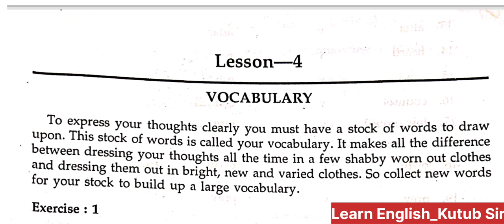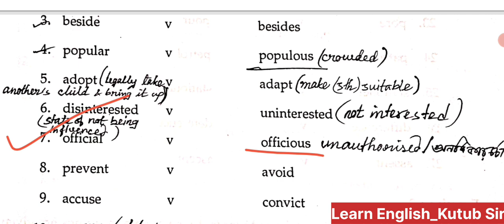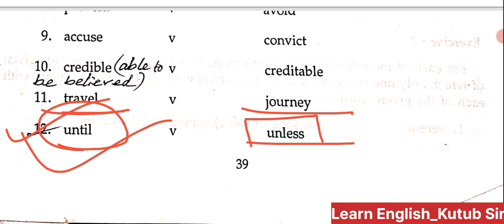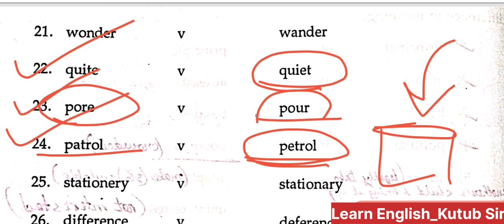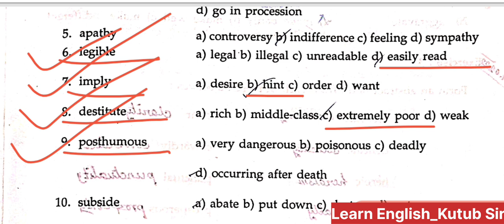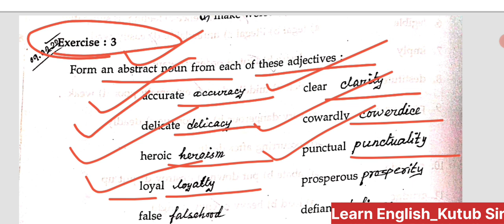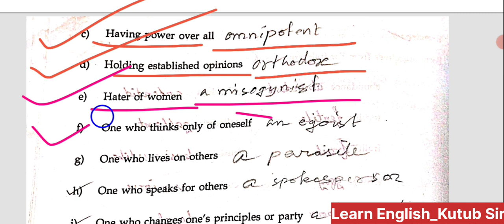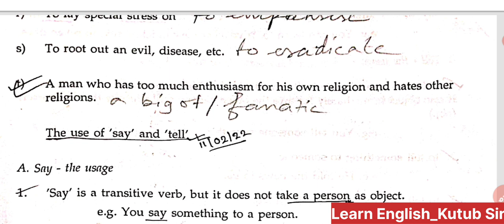রামকৃষ্ণ মিশনের স্পোকেন ইংলিশ Beginners Class - Vocabulary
Admission notice for Spoken English Course RKM -